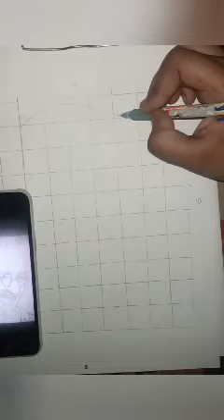Mahatma gandhi drawing /mahatma gandhi drawing for easy method /kalai craft.